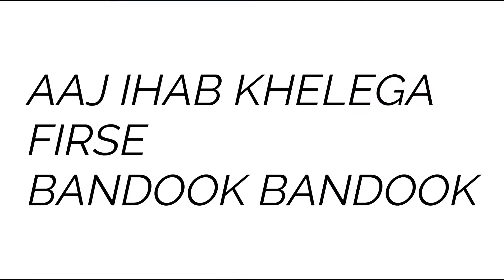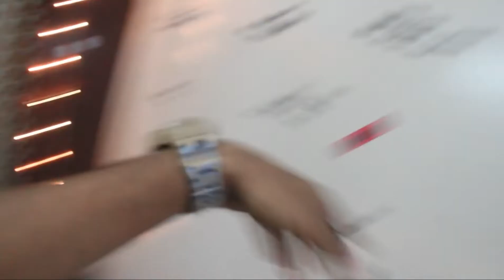CALL OF DUTY GAMEPLAY!callofduty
call of duty gameplay kya game hai.

call of duty EP. 01

I'll see you , than i'll see you...:)